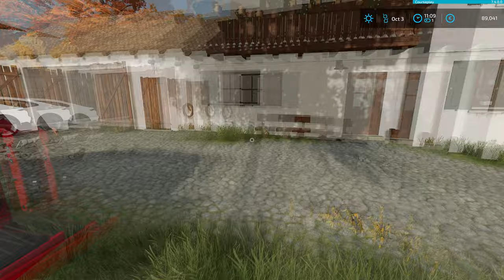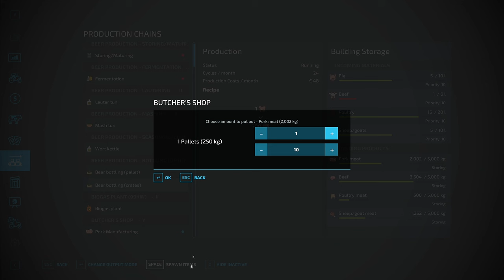Selling Food Products, Feeding Pigs, Potato Storage & Sowing Canola│Hof Bergmann│FS 22│Timelapse#18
Welcome to the eighteenth episode in Hof Bergmann Farm Timelapse.

All my mods on ModHub :
- John Deere X9 Full Animated :